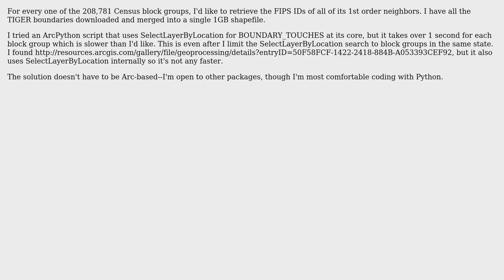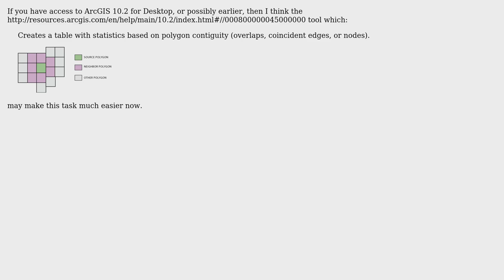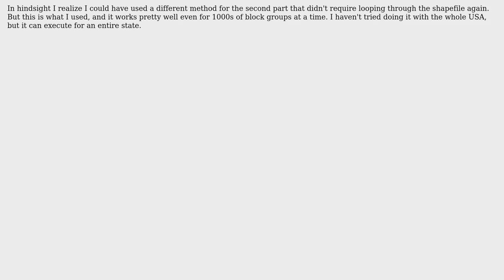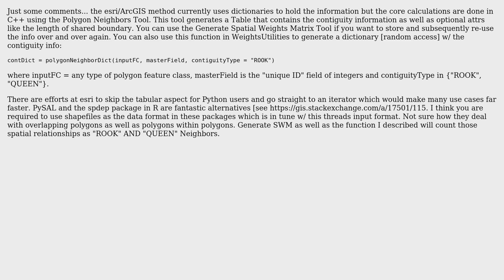GIS: Efficiently finding the 1st order neighbors of 200k polygons (5 Solutions!!)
GIS: Efficiently finding the 1st order neighbors of 200k polygons

With thanks & praise to God, and with thanks to the many people who have made this project possible! | Content (except music & images) licensed under CC BY-SA | Music | Images & others | With thanks to user radek user PolyGeo user Mark Janikas user dmahr user djq and the Stack Exchange Network Trademarks are property of their respective owners. You are responsible for your own actions.